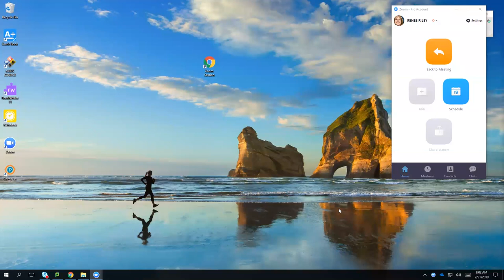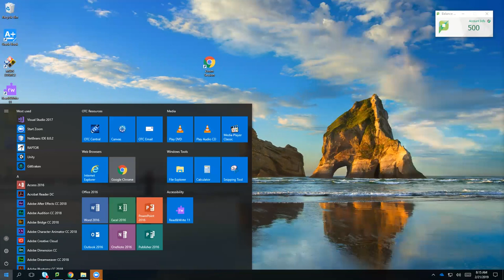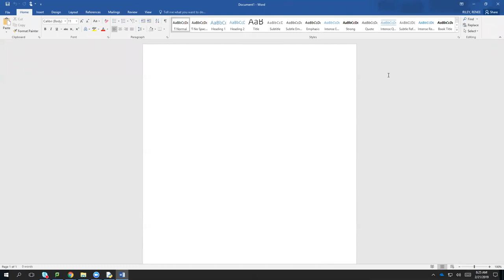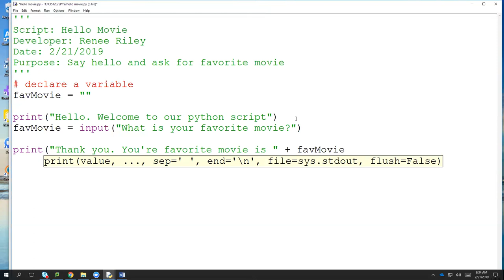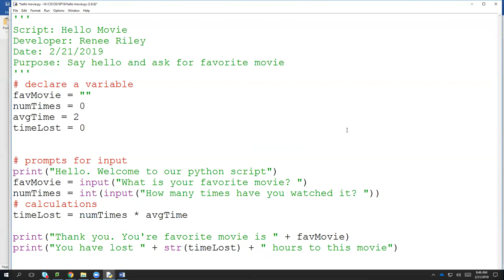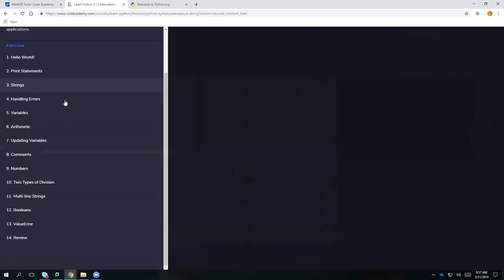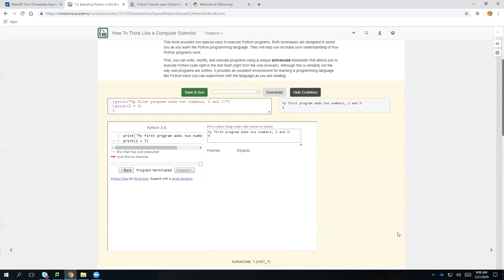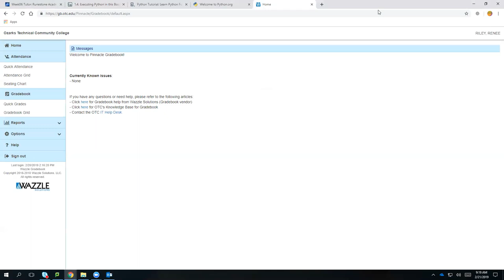CIS120 103 SP19 Week06 Session Decisions with raptor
Use decision structures in Raptor to create the car price program